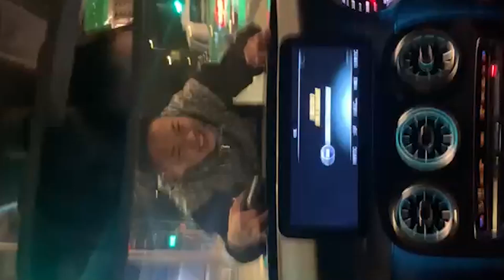車CAM頭條 - 極危險！元朗男子趴車頭飛車，車內嘅人仲笑笑口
轉自：Tommy

部份影片收集自各種渠道，如有侵權，請聯繫刪除。